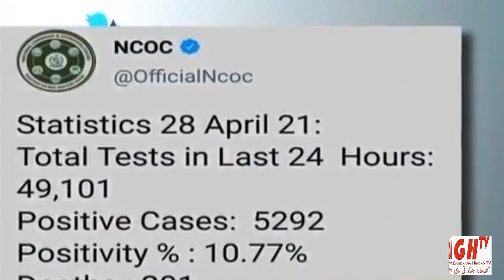Hindko News |28 April 2021 | News Anchor : Tahira Riffat | Hindkowan Productions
Hindko News ہندکو خبراں
News Anchor : Tahira Riffat